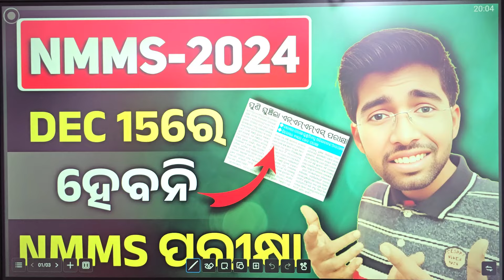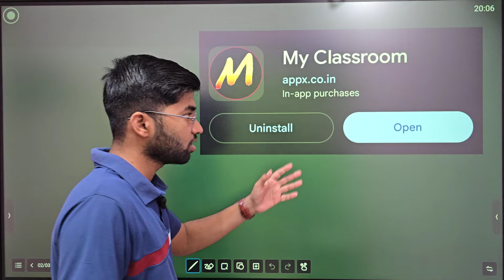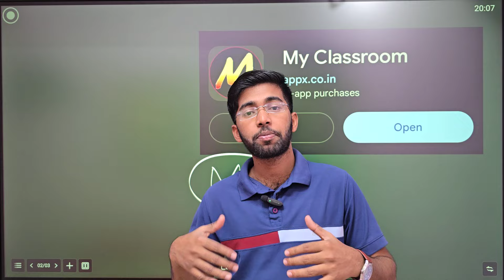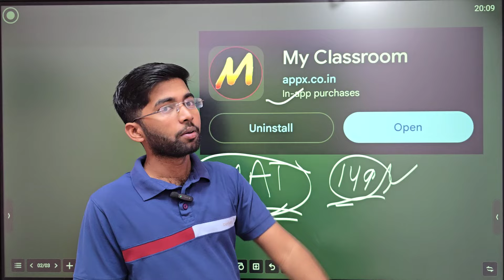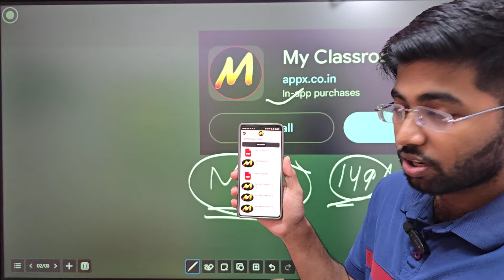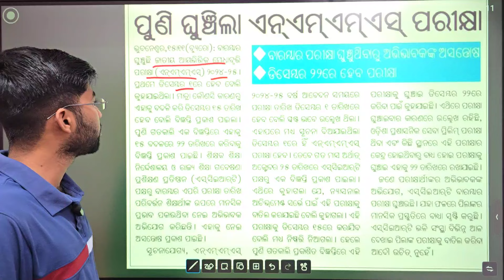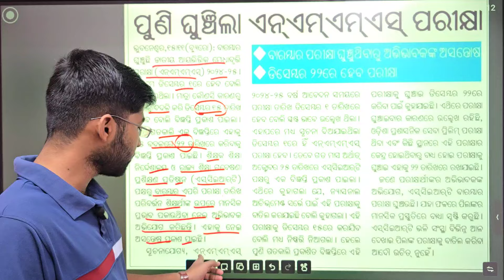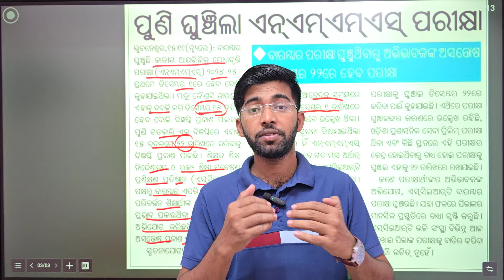ହେବନାହିଁ NMMS ପରୀକ୍ଷା | NMMS Exam date changed | nmms exam paper 2024 class 8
nmms exam

nmms

n.m.m.s question paper 2024

nmms exam question paper 2024

8th class nmms question paper 2024

8 class nmms question paper 2024

class 8 nmms exam 2024 question paper